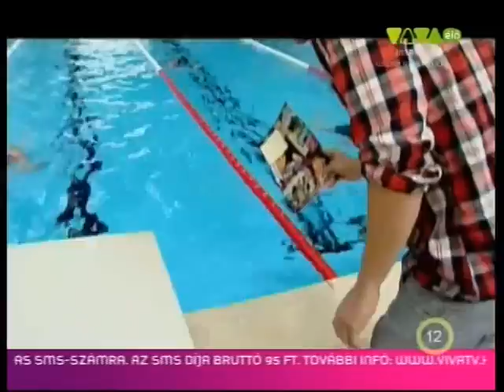Lola VivaPáratlanPáros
Lola